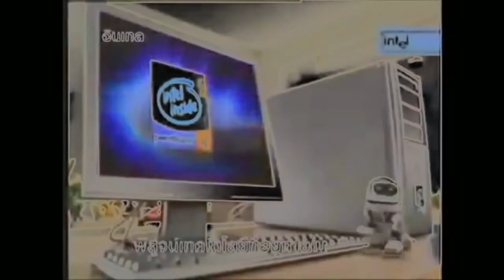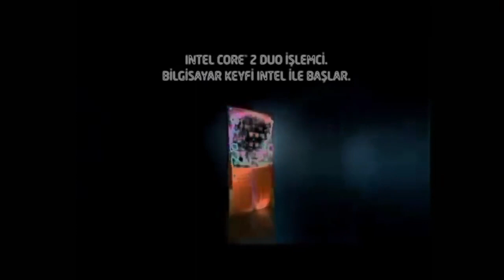REUPLOAD Intel Logo History in G Major 4FIXED